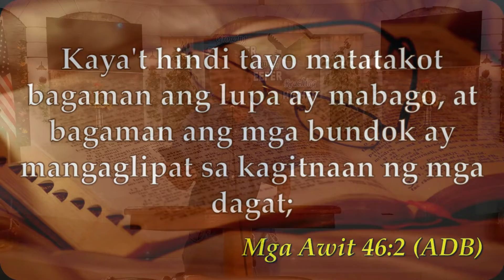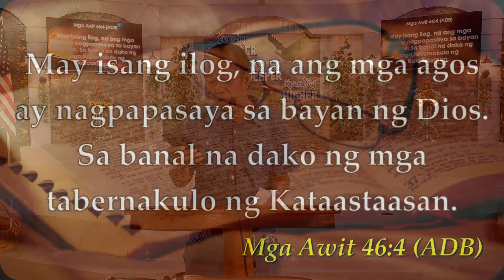SEPTEMBER 25, 2022 - YAHWEH IS OUR REFUGE AND STRENGTH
GSBCM WORSHIP MESSAGE